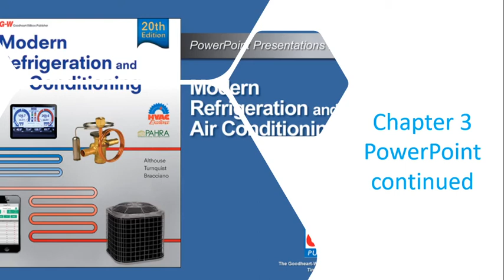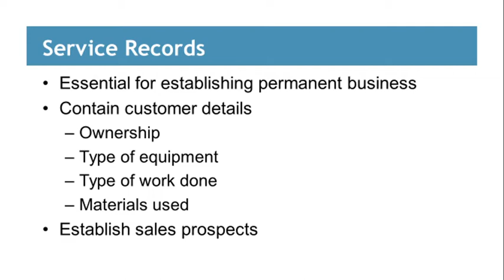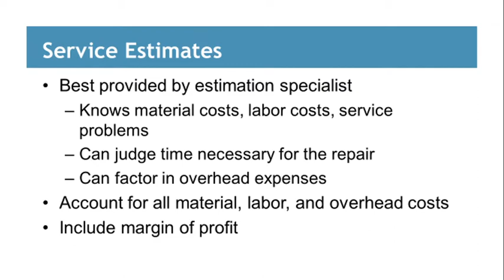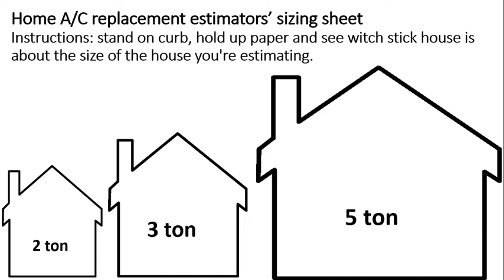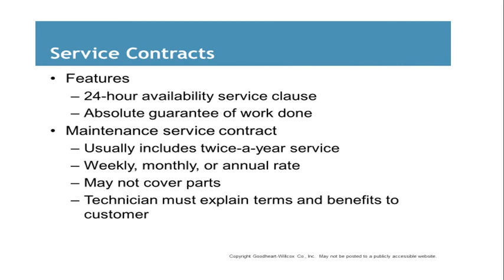Chapter 3 PP Lecture part 4